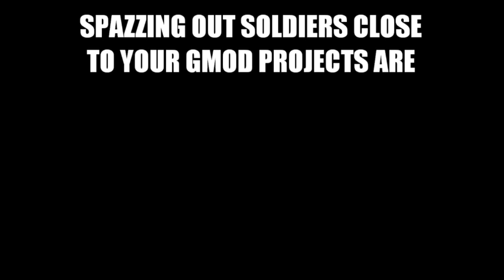little gmod advice.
little lesson about fucking up a gmod movie short.
Man I'm sad :C